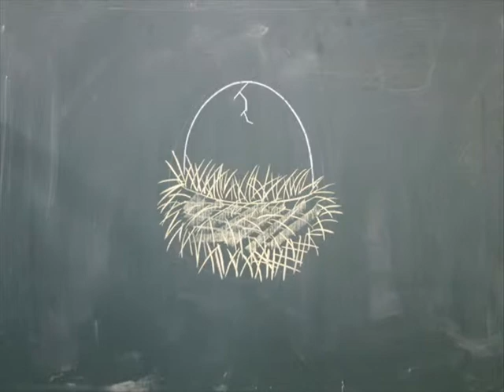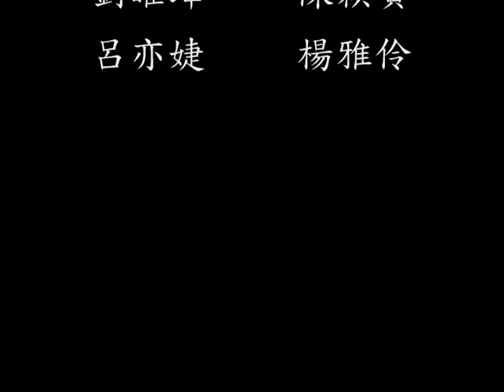30-2013文華定格動畫影展-尋，愛